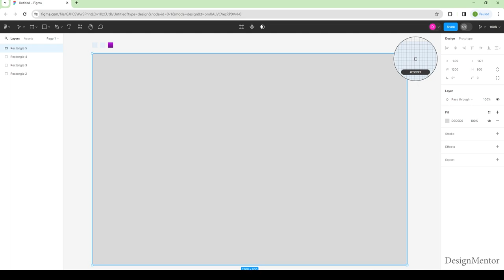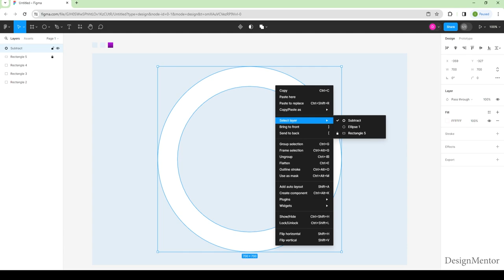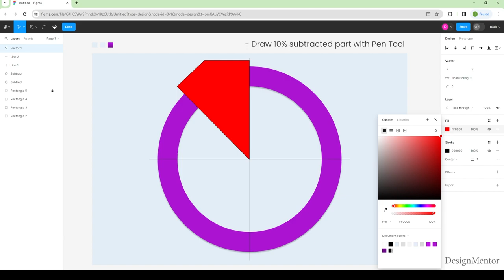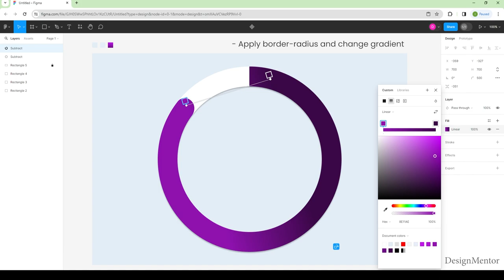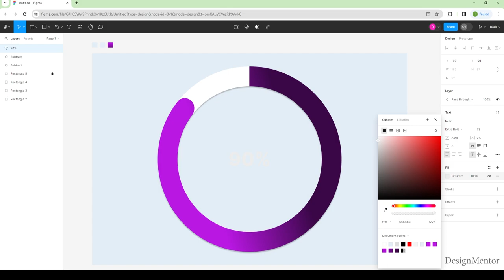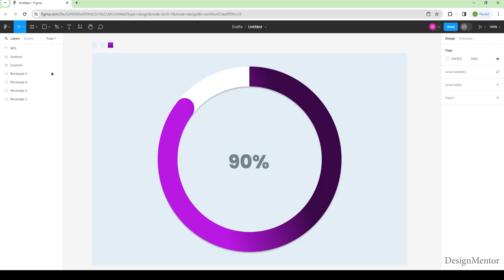UI Component / Circular Progress Bar in Figma - User Experience | Design Mentor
A circular progress bar is a visual representation that shows the progress of a task or operation in a circular form. It’s a straightforward and useful way to represent progress and can enhance the appearance of your application or website.

Lets create UI Component / Circular Progress Bar

User Experience
Figma Tutorial